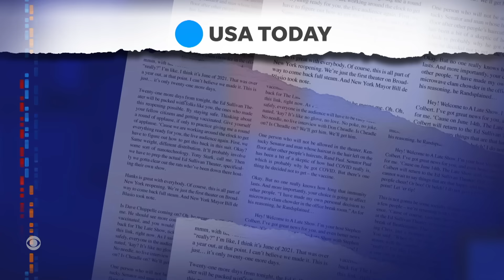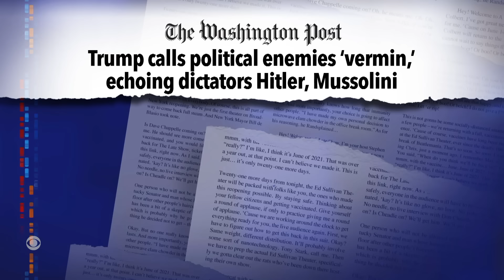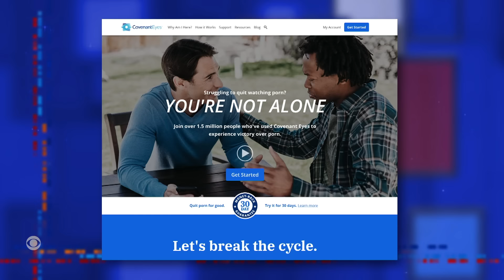Taylor Makes “Karma” All About Travis | GOP Voters Say “Not Now, Tim” | Trump’s Dark Plans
America’s favorite couple Taylor Swift and Travis Kelce brought their romance on tour to her concert in Argentina, Sen. Tim Scott dropped out of the presidential race, and Donald Trump is planning a second term fueled by revenge.